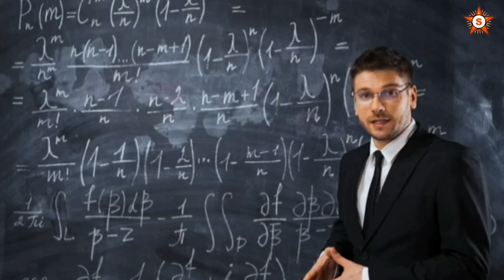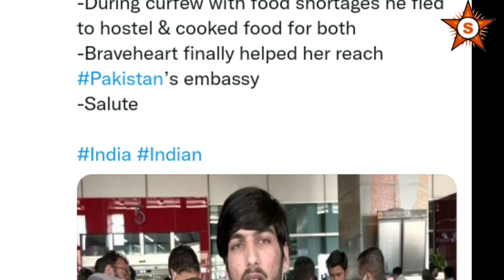প্রাণবাজি রেখে ইউক্রেনের কিয়েভ থেকে উদ্ধার পাকিস্থানি মেয়েকে | Ankit Yadav help pakisthani girl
প্রাণবাজি রেখে ইউক্রেনের কিয়েভ থেকে উদ্ধার করলো পাকিস্থানি মেয়ে | Ankit Yadav help pakisthani girl |

সকালে উঠিয়া আমি মনে মনে বলি।।
সারাদিন আমি যেন ভালো হয়ে চলি।।।

জয় শ্রী রাম
হর হর মহাদেব
হরে কৃষ্ণ